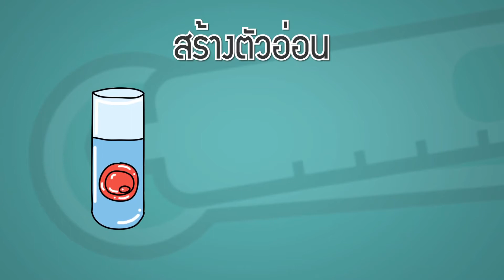[18/01/58] Dr.smith โอปอล์ Next generation Sequencing 2/3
เทคโนโลยี Next Generation Sequencing คืออะไร จะช่วยการตรวจคัดกรองความผิดปกติและโรคทางพันธุกรรมได้มาหน้อยแค่ไหน ต้องดู Dr.smith ตอนนี้ครับ